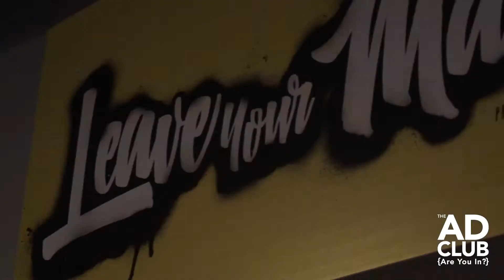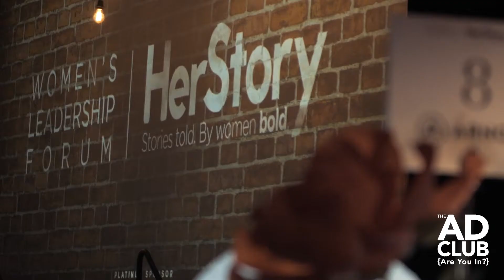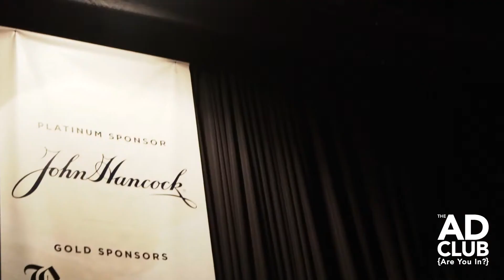2017 Women's Leadership Forum | Herstory Recap Video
The Women’s Leadership Forum is dedicated to recognizing and honoring inspirational individuals for their leadership qualities and accomplishments. All honorees have made a significant contribution to their field and share their unique personal stories with attendees. On Thursday, March 16, at the Seaport World Trade Center, more than 1000 individuals heard raw, unfiltered, truthful, and empowering stories from inspirational women.